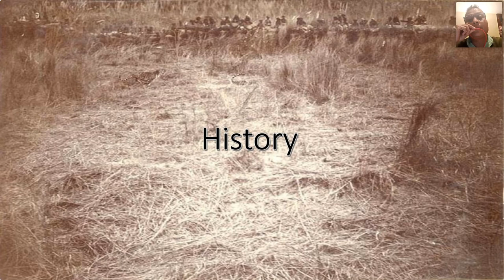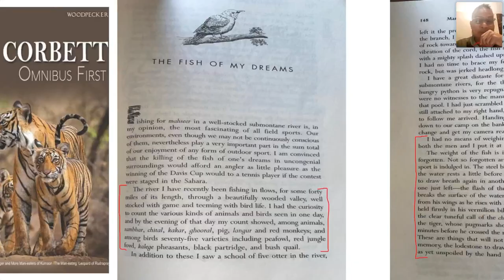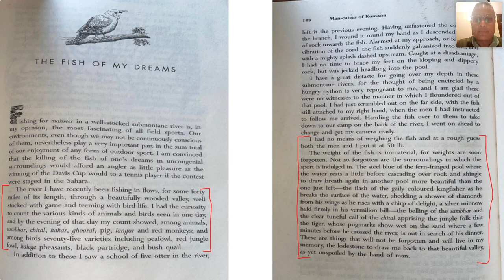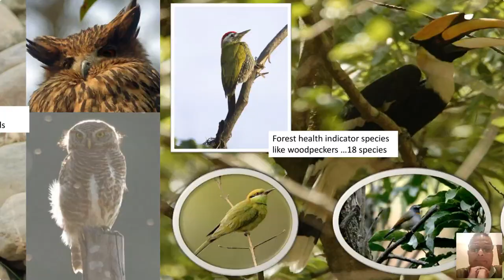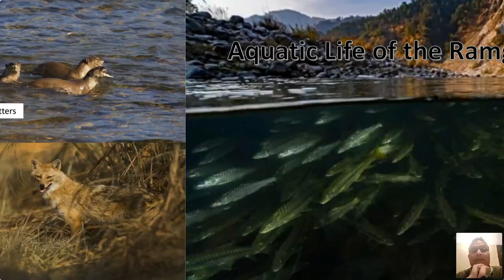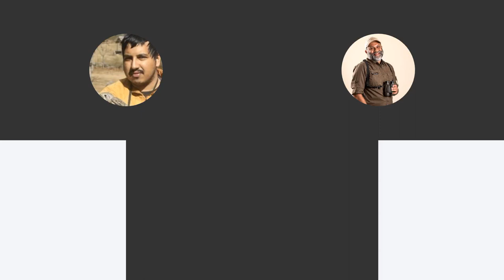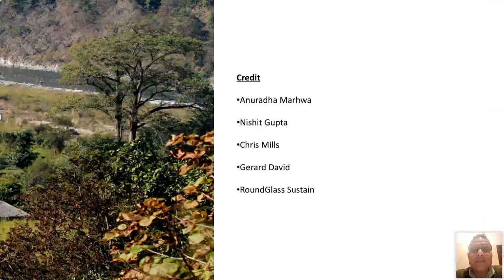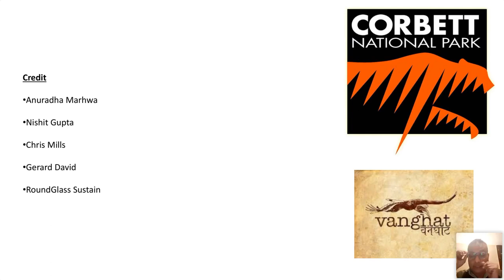Jim Corbett's Tales - Sumantha Ghosh | Hosted By Mohit Aggarwal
The tales of of the legendary Jim Corbett have inspired Indian nature lovers over countless years Sumantha Ghosh, a man who has been in love with nature for over 40 years, takes you on a journey through the works that have made a special impact on him and others.
Learn more about the ecological importance of the Ramganga River valley through the eyes of Corbett himself and discover the rich biodiversity of the region that now shares its name with the legendary conservationist.

Here are my other social handles. Follow me there and let's have a chat